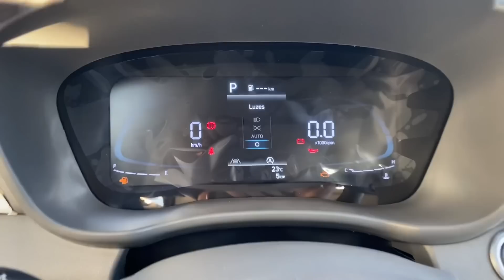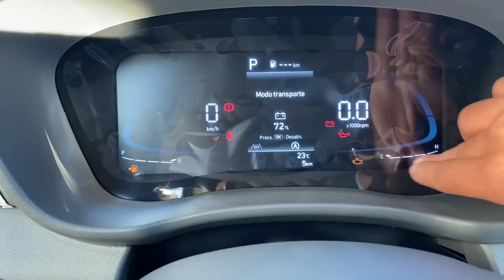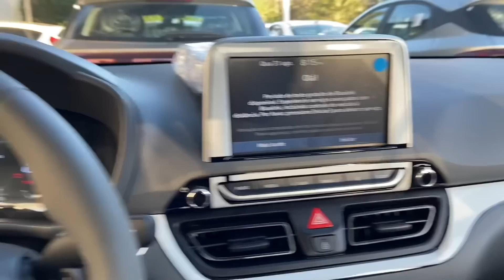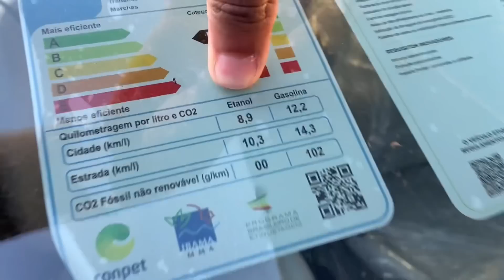NOVO HB20S SEDAN 2023 PLATINUM PLUS TEM LANTERNA TRASEIRA EM LED E RODAS EXCLUSIVAS PREÇO R$ 127 MIL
AVALIAÇÃO NOVO HB20S 2023 SEDAN PLATINUM PLUS AZUL | VERSÃO MAIS CARA E COMPLETA
HYUNDAI DESTAQUE ATIBAIA (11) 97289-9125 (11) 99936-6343